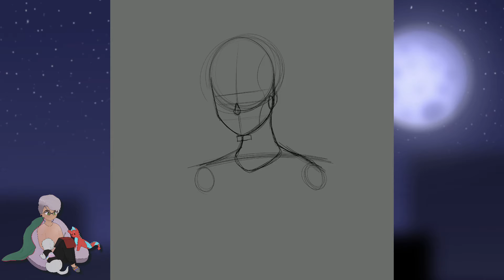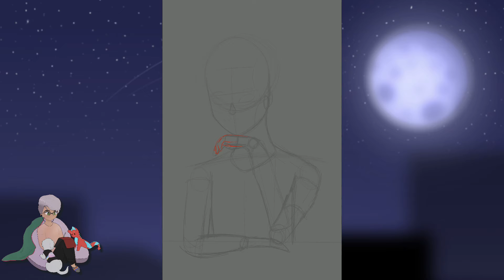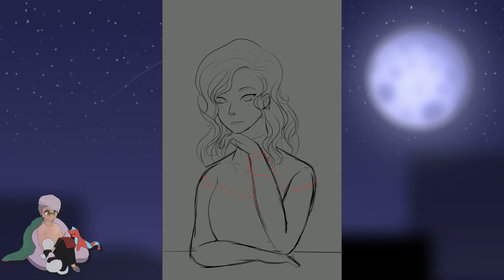Biana Amberly Vacker.:Speedpaint: (Kotlc)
Like before on the first video, I don't want to talk about it :). I still have anxiety over posting videos on youtube. It's fine... anyway, here's Biana, she is queen.

🎶Songs use🎶
Juilus Dreisig - Where'd you go
Eqzod Maestro Chives - Royalty
DEAF KEV - Safe and sound
Highlnd - How to love